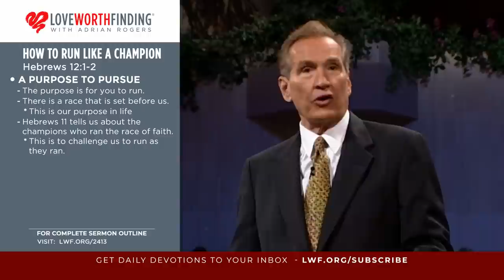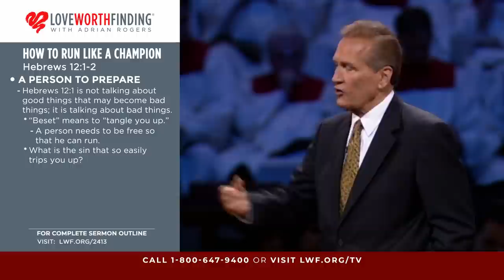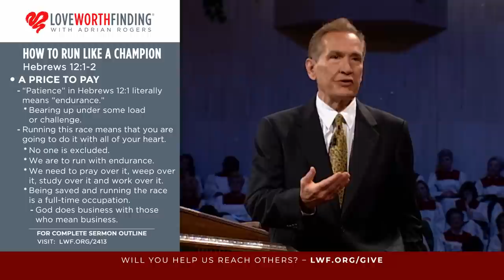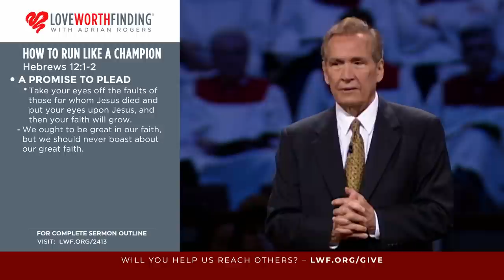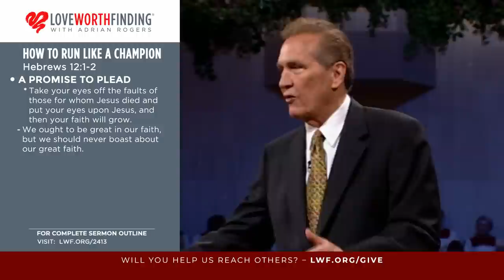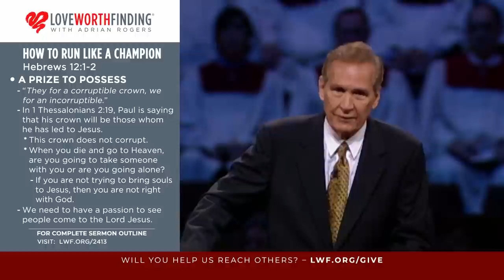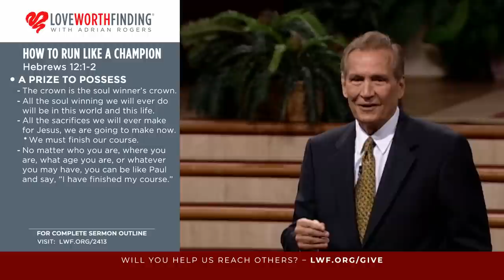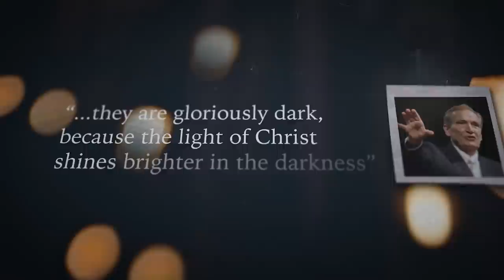Adrian Rogers: How to Run Like a Champion (2413)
Sermon Overview
Scripture Passage: Hebrews 12:1-2

Living the Christian life is much like running in a race, and Hebrews 12 shows us how to run like a champion.

First, we must remember there is a purpose to pursue.
“Therefore we also, since we are surrounded by so great a cloud of witnesses…” (Hebrews 12:1). We are in this race until our very last breath. There is no retiring or quitting from this race against ourselves.

There is a person to prepare.
“...let us lay aside every weight, and the sin which so easily ensnares us…” (Hebrews 12:1).

Many of us lag behind because we are weighed down by excess baggage. Remember: we are free to enjoy our hobbies, treasures, and friendships until they keep us from running our race.

Adrian Rogers says, “Good things become bad things when they keep you from the best things.”

If we’re not careful, our baggage will cause us to stumble completely. When we find ourselves tripped up by sin, we must confess and repent so we can get back on track.

Third, there is a price to pay.
“...let us run with endurance the race that is set before us…” (Hebrews 12:1). No one strolls over the finish line; endurance is necessary in order to run a race well. We must get our hearts and minds right and finish the course.

Fourth, there’s a promise to plead.
“...looking unto Jesus, the author and finisher of our faith…” (Hebrews 12:2). The One who first calls us to the race will enable us to finish the race. We must keep our eyes on God, who gives us faith, because He is the One we are running toward.

Finally, there is a prize to possess.
“...who for the joy that was set before Him endured the cross, despising the shame, and has sat down at the right hand of the throne of God” (Hebrews 12:2). As we run this race, living by faith, we know we are headed toward eternal victory. Because Jesus finished the race on Calvary, He has become our reward. The race will have been worth it when we see Him face-to-face.

Are you running with endurance today – setting aside the things that weigh you down and cause you to sin? Are you living a life of faith well, sharing the Gospel with others, so that they may enter the race toward Jesus?